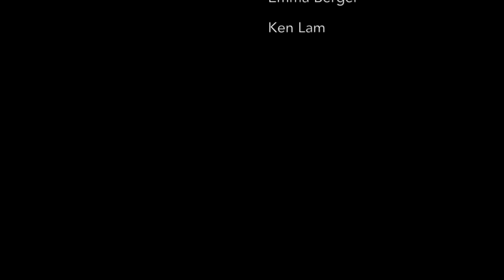Do You Want to Go to New Years?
Anna's inviting you to New Years! Join CASA for our Chinese New Year Celebration 2017 at Coffman Memorial Union, Great Hall, from 6pm to 9pm on 4th Feb for a night of great performances, chinese cuisine and lucky draw!